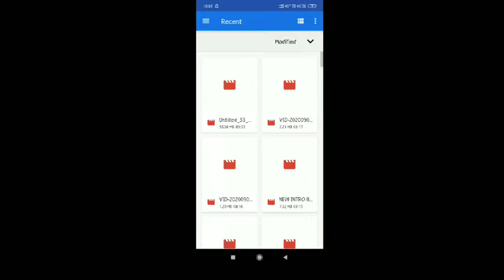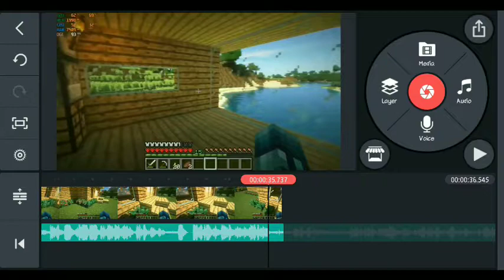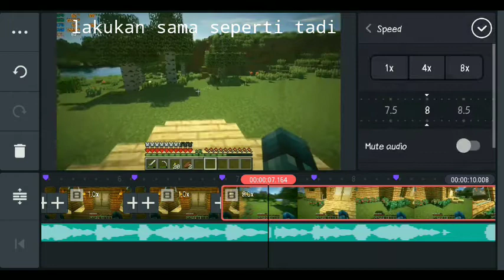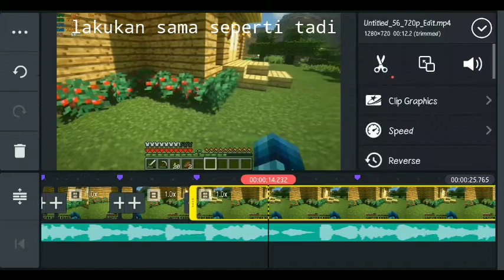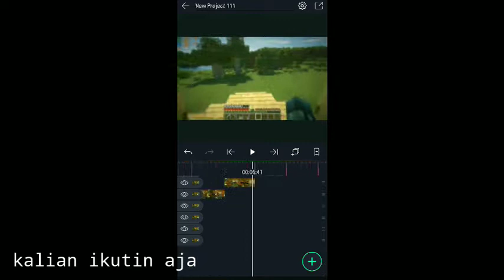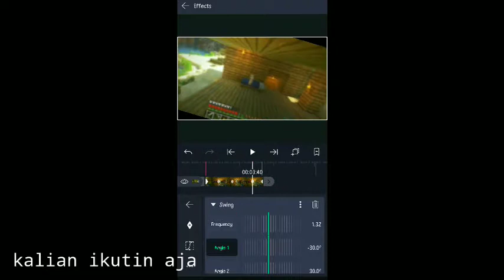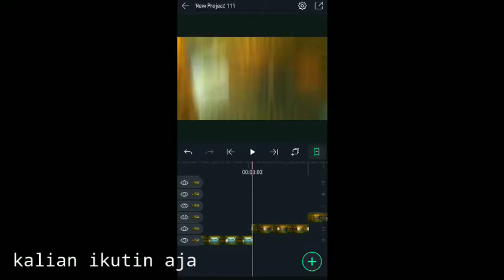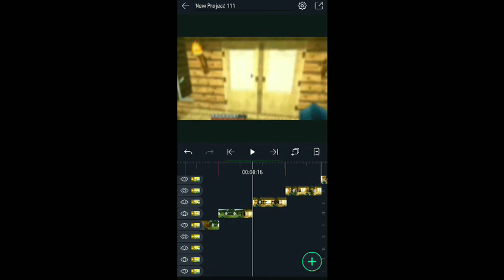Velocity + Bounce Sync Tutorial ( Kinemaster & Alight Motion )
Random Tag
velocity tutorial video star
velocity tutorial alight motion
velocity tutorial after effects
velocity tutorial java
velocity tutorial ae
velocity tutorial sony vegas
velocity tutorialspoint
velocity tutorial cute cut
velocity apache tutorial
apache velocity tutorial for beginners
apache velocity tutorial java
velocity tutorial khan academy
apache velocity tutorial pdf
velocity banking tutorial
velocity code tutorial
velocity confluence tutorial
velocity console tutorial
velocity cs go tutorial
apache velocity tutorial deutsch
group velocity dispersion tutorial
velocity edit tutorial
velocity engine tutorial
velocity edits tutorial
velocity edit tutorial video star
tutorial velocity estimation via ray-based tomography
velocity email tutorial
apache velocity tutorial example
velocity framework tutorial
velocity field tutorial
velocity tutorial video star free
final velocity tutorial
velocity time graph tutorial
group velocity tutorial
velocity html tutorial
ibm velocity tutorial
instantaneous velocity tutorial
velocity tutorial jira
velocity js tutorial
velocity.js tutorial pdf
velocity template tutorial java
velocity framework tutorial java
velocity kinematics tutorial
velocity template language tutorial
velocity language tutorial
velocity programming language tutorial
velocity template language tutorial pdf
linear velocity tutorial
velocity liferay tutorial
velocity macro tutorial
velocity maven tutorial
fast velocity minify tutorial
apache velocity maven tutorial
velocity tutorial on video star
velocity obstacle tutorial
reciprocal velocity obstacles tutorial
velocity tutorial pdf
velocity tutorial physics
velocity painting tutorial
velocity programming tutorial
velocity template tutorialspoint
polarion velocity tutorial
velocity-react tutorial
radial velocity radar tutorial
rna velocity tutorial
relative velocity tutorial
redjoo velocity tutorial
velocity script tutorial
velocity syncing tutorial
ivanti velocity script tutorial
velocity editing software tutorial
solr velocity tutorial
velocity template tutorial
apache velocity template tutorial
twixtor velocity tutorial
velocity templates tutorial
velocity template tutorial pdf
velocity xml template tutorial
urbancode velocity tutorial
velocity tutorial vegas
velocity vm tutorial
velocity vtl tutorial
velocity vectors tutorial
wavelink velocity tutorial
xwiki velocity tutorial
apache velocity 2 tutorial
velocity xbox 360 tutorial
bounce sync intro
bounce sync vegas
make picture bounce in sync with music app
go bounce harga